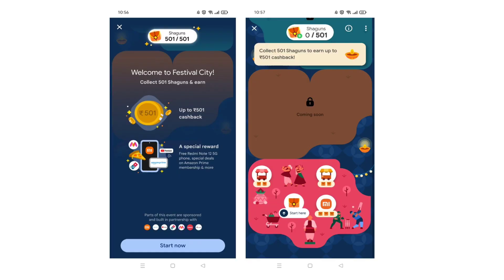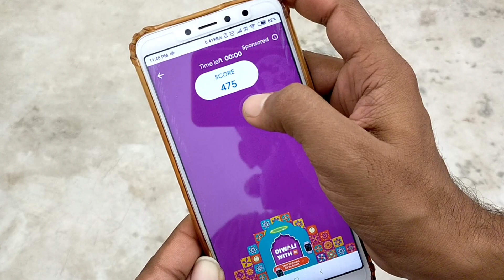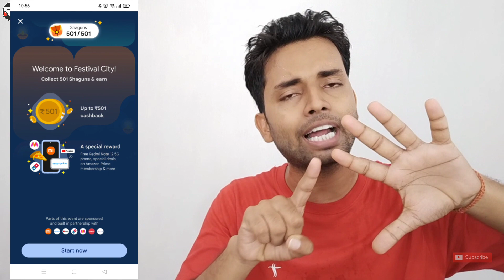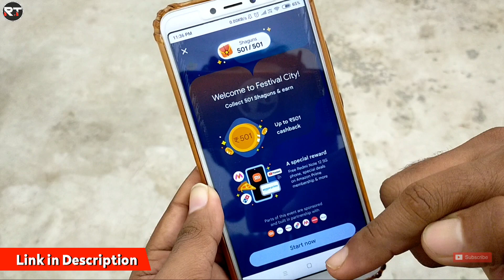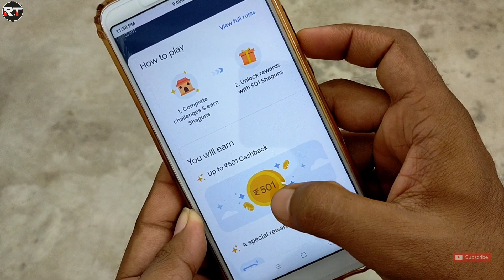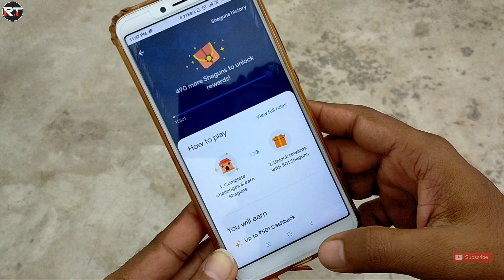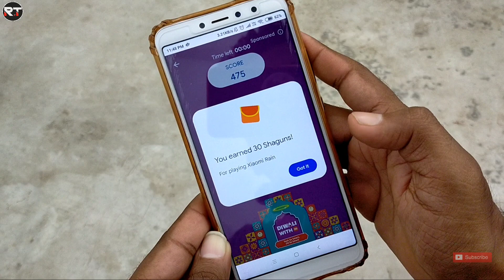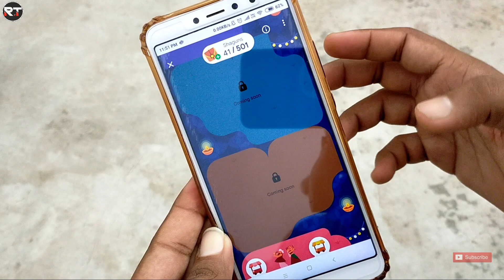Google Pay Earn Rs.501 Diwali Offer | Google Pay Festival City Shagun New Offer Earn 501₹ Cashback 🔥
name : rakeshtech100

name : rakeshtech100